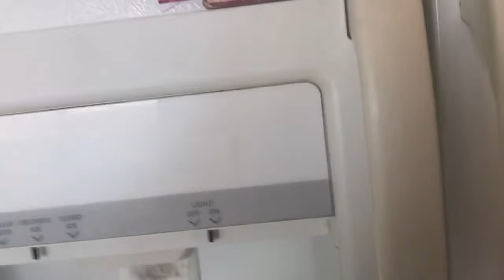| K THE VLOGGER | silly string prank